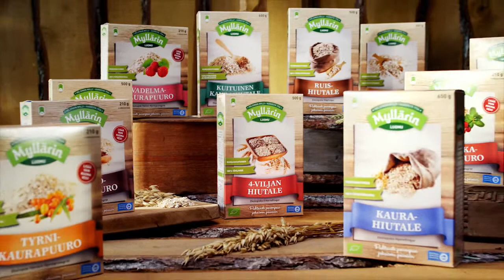Helsingin Mylly – Myllärin Luomu: Puhtaasti parempaa jokaiseen päivään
Suunnittelu: Briiffi
Tuotanto: Kennel Helsinki